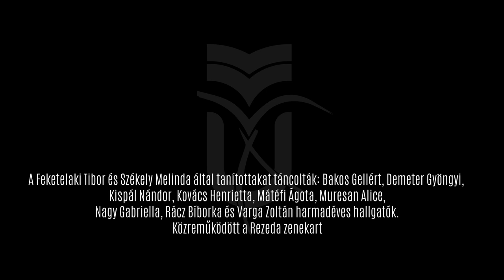Mezőszopori román táncok - Táncművészet szak vizsgaelőadása (részlet)|Sapientia EMTE Kolozsvári Kar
Részletek a Sapientia EMTE Kolozsvári Karán működő Táncművészet szak 2022/23-as tanév első félévének vizsgaelőadásából.
A mezőszopori román táncokat Feketelaki Tibor és Székely Melinda tanították.
Táncoltak: Bakos Gellért, Demeter Gyöngyi, Kispál Nándor, Kovács Henrietta, Mátéfi Ágota, Mureșan Alice, Nagy Gabriella, Rácz Bíborka, Rozsnyai Tímea, Varga Zoltán.
Közreműködött a Rezeda zenekart.